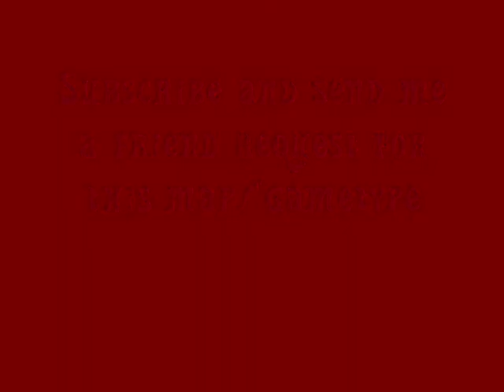Halo 3 - Fish Bowl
This is probably one of the most craziest maps ever in Halo 3. You can either get in a vehicle or just jump into the bowl and watch yourself as you fly around in circles super fast!
Gametype used: Flamethrowers
            Lunatic Calm: Leave You Far Behind